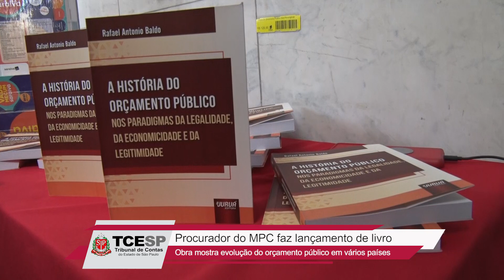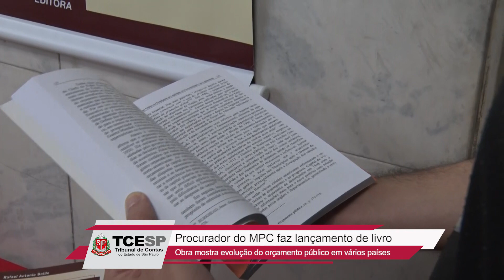Procurador do Ministério Público de Contas lança livro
Rafael Antonio Baldo, procurador do Ministério Público de Contas paulista, lançou o livro 'A História do Orçamento Público nos Paradigmas da Legalidade, da Economicidade e da Legitimidade".

A obra, de forma didática, mostra o processo de evolução do orçamento público em diversos países.